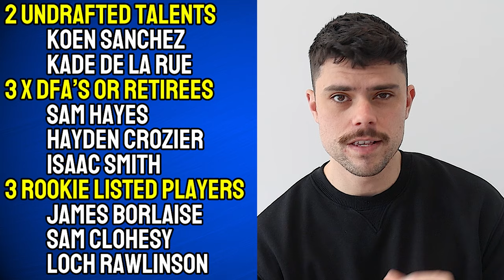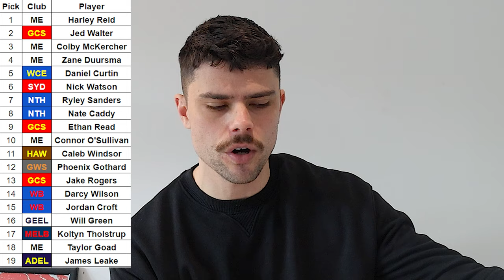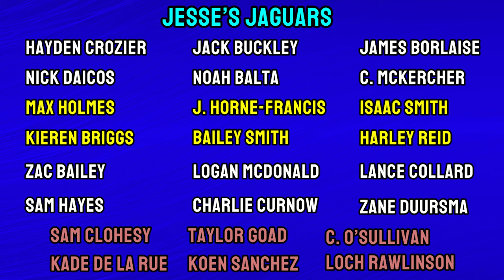Building an AFL Expansion team in 2024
In light of the Tasmania Devils announcement, I thought it'd be fun to create my own AFL expansion team for 2024.